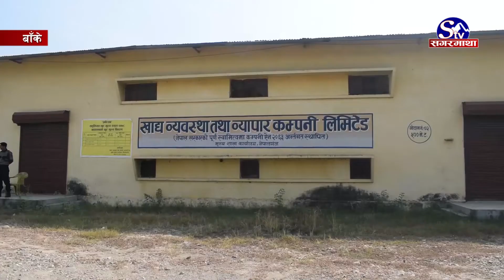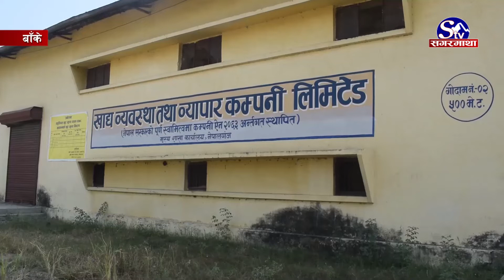वर्षाले नष्ट गरेर बचेको धान पनि बिक्री नहुदा मारमा किसान | Banke | Sagarmatha Report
गत कात्तिकमा वर्षाले धान बाली नष्ट हु“दा पीडित बनेका बा“केका कृषकहरु समयमा धान खरीद नहु“दा थप पीडामा छन् । नेपाल सरकारले तीन महिना अघि धानको खरीद मुल्य जारी गरेपनि अझैसम्म प्रक्रियामै अल्झदा तोकिएको मुल्य भन्दा सस्तोमा धान बिक्री गर्नु किसानको बाध्यता बनेको छ ।